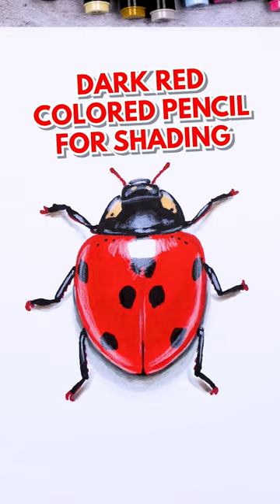Drawing a ladybug